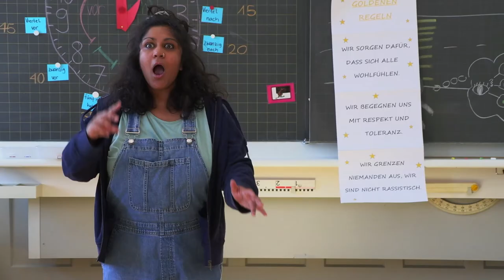Einfach Yeshi!/THEATER KANTON ZÜRICH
Einfach Yeshi!
Klassenzimmerstück von Gabriela Kasperski. Uraufführung
2. bis 5. Klasse
Mit:
Gulshan Sheikh
Regie
Johanna Böckli
Kostüme
Jris Barmet, Franziska Lehmann
Dramaturgie
Ann-Marie Arioli
Regiemitarbeit
Anti-Rassismus Coaching: Mandy Abou Shoak
Premiere
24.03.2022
Spieldauer
1 Lektion und 1 Lektion Nachbereitung
Für Schülerinnen und Schüler ab 7 Jahren

Yeshis Leben wird gerade auf den Kopf gestellt. Ihre Eltern trennen sich und sie zieht mit ihrer Mutter vom Land in die Stadt. Der erste Tag in der neuen Schule ist ein Fiasko. Sie wird rassistisch beschimpft und ihre geliebten pfefferminzgrünen Turnschuhe werden geklaut. Zum Glück taucht einer davon wieder auf und erlebt zusammen mit Yeshi eine abenteuerliche Reise durch Zürich. Mit ihren tausend Ideen im Kopf bringt sie sich unterwegs in Schwierigkeiten, muss sich selbst behaupten, findet neue Freund:innen und sogar einen passenden zweiten Turnschuh.

In diesem Klassenzimmerstück für Kinder ab der 2. Klasse geht es um Rassismus, Zugehörigkeit, Vorurteile und vor allem um den Mut, die eigene Identität zu finden und zu behaupten. Das Stück kommt ohne technischen Aufwand ins Schulhaus und hat die Länge einer Unterrichtslektion. Im Anschluss daran findet eine zweite Lektion statt, mit einer Nachbereitung durch die Schauspielerin Gulshan Sheikh und die Theaterpädagogin Carola Berendts.

Gabriela Kasperski studierte Anglistik, war als Radio- und TV-Moderatorin und Schauspielerin tätig. Heute schreibt sie Krimis und Romane. Zuletzt erschienen «Bretonisch mit Herz», der dritte Fall ihrer Bretagne-Krimis, und mit «Zürcher Glut» ein neuer Krimi der Zürcher Reihe. Demnächst erscheint auch ein dritter «Yeshi»-Roman. Sie adaptiert Serien und Dokumentarfilme, darunter unzählige Kinderserien im Bereich Animation und Fiktion. Ausserdem arbeitet sie als Sprecherin, Regisseurin, ist in der Filmbranche tätig, unterrichtet Kreatives Schreiben. Gabriela Kasperski hat eine Adoptivtochter. Ein Teil ihrer Erfahrungen steckt in dieser Geschichte.

Johanna Böckli, 1981 in Zürich geboren, absolvierte die kaufmännische Lehre beim Filmverleihunternehmen Frenetic Films. Der Einstieg in die Theaterwelt kam 2010 mit ihrer ersten Regieassistenz beim Mydriasis-Projekt «36 Stunden» in der Regie von Magdalena Nadolska. Es folgten weitere Inszenierungen mit Nadolska, der Kabarettistin Regula Esposito sowie diversen Regisseuren aus der freien Szene. Von 2013 bis 2017 war sie Regieassistentin am Theater Kanton Zürich. Als Regisseurin inszenierte sie am TZ Pedro Lenz’ «Der Goalie bin ig» (2015), «Tschick» (2017) und «Der Junge mit dem Koffer» (2019).